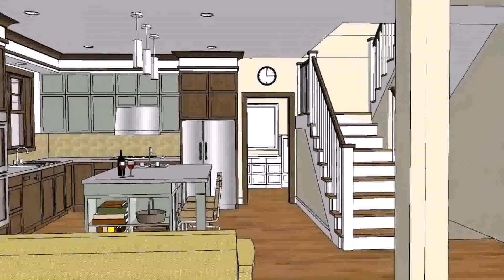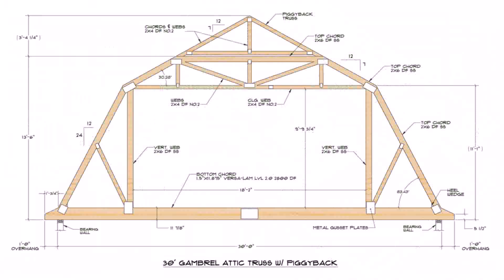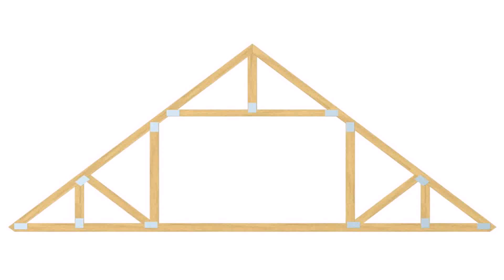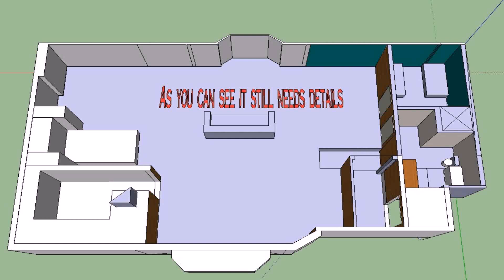House Design Plans With Attic - Gif Maker DaddyGif.com (see description)